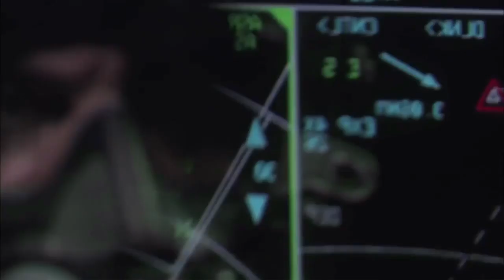X2 Technology™ The Foundation for Future Vertical Lift